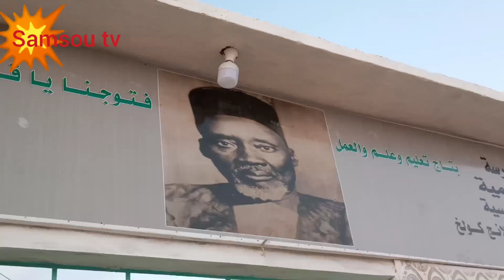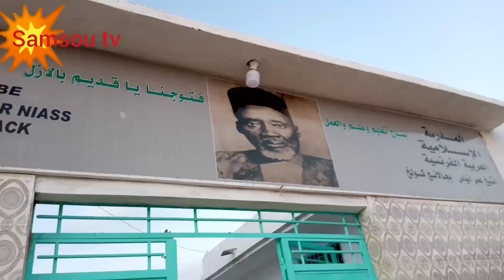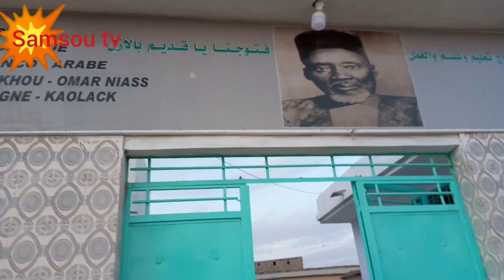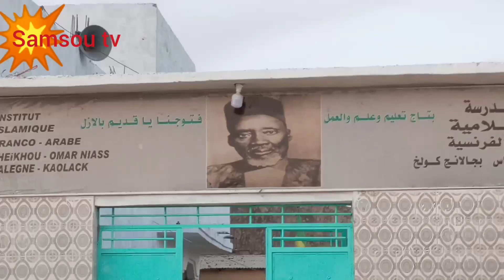Cheikh Abdou Bakhi papa Niasse... Lérar hadara mame Cheikhou Omar niass bi